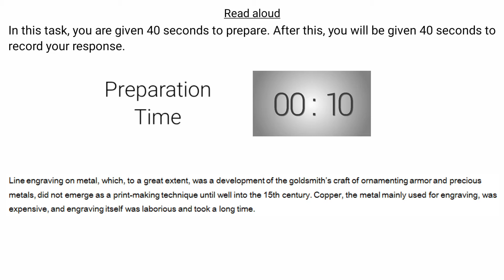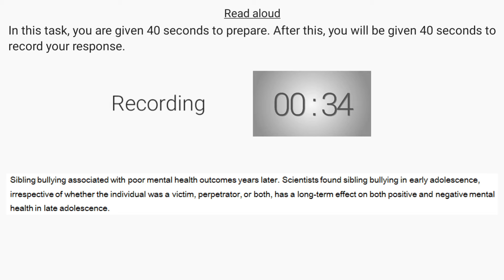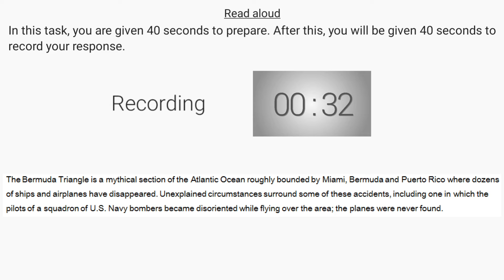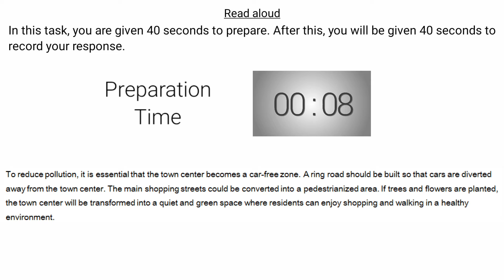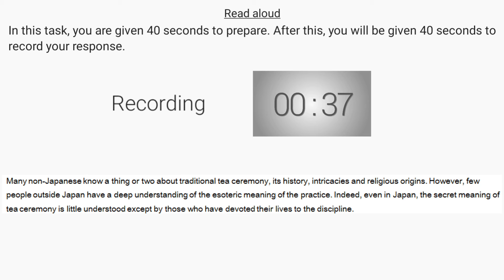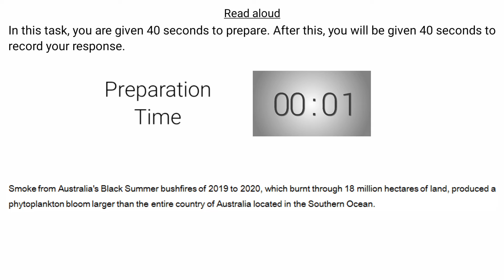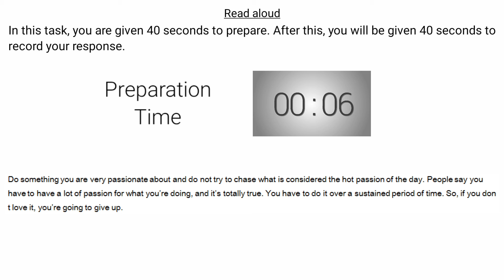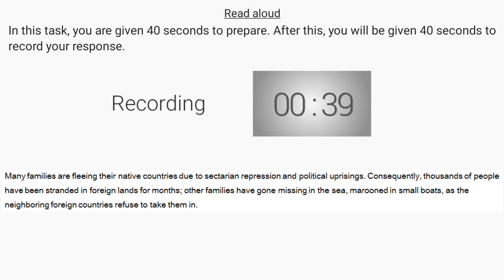PTE Read aloud Part 5 | 16-31 December Prediction